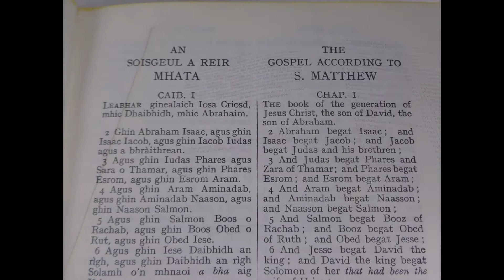Gaelic - English Bilingual New Testament with Psalms / An Tiomnadh Nuadh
Hardcover: 962 pages
Publisher: Bible Society of Scotland (1965)
Language: English, Gaelic

Gaelic - English Bilingual New Testament with Psalms / An Tiomnadh Nuadh - Reprint from 1965 / Hymns